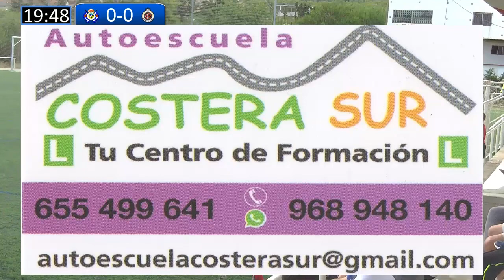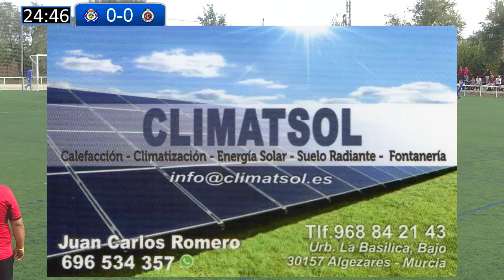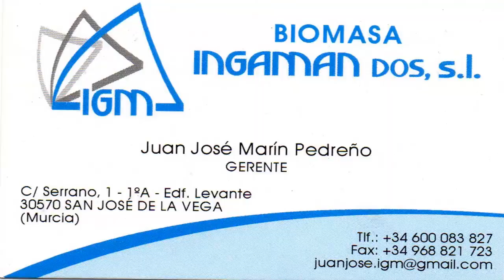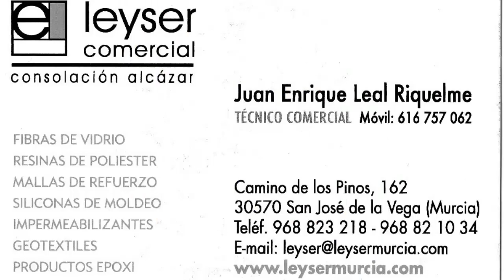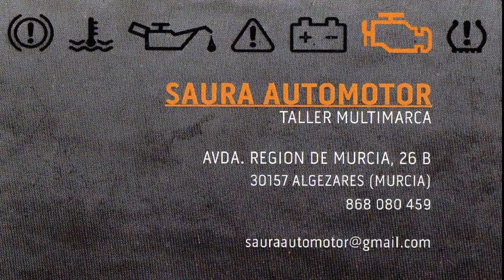JORNADA 3 Algezares UD vs C D San Gines de la Jara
Partido perteneciente a la 3ª Jornada de liga de la categoría Segunda Autonómica disputado entre Algezares UD contra CD San Gines de la Jara.